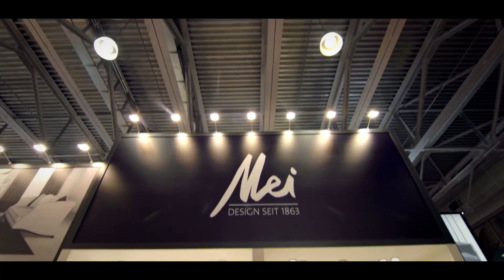BATIMAT RUSSIA 2018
Выставка BATIMAT RUSSIA - крупнейшее событие строительной и отделочной области. Новинки и открытия в интерьерном дизайне, новые решения в архитектуре и технологиях отделочного материала.